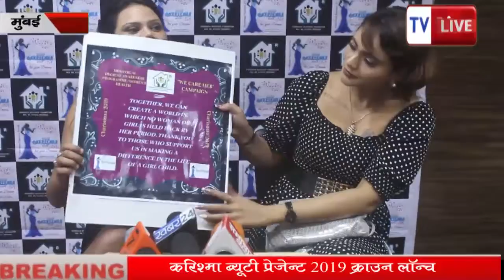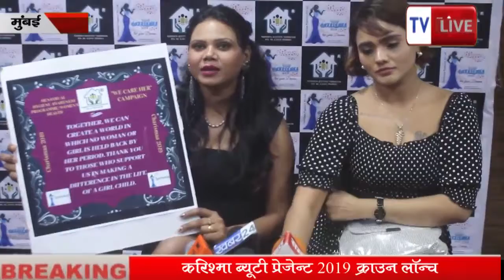Charismaa Beauty Pageants 2019 Crown Launch | TV LIVE